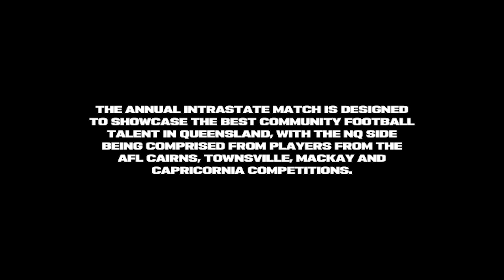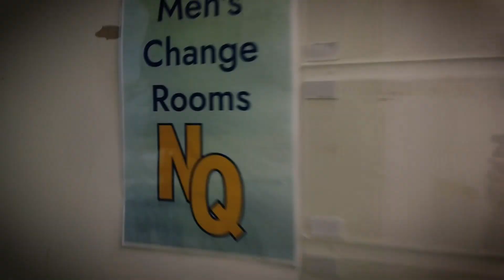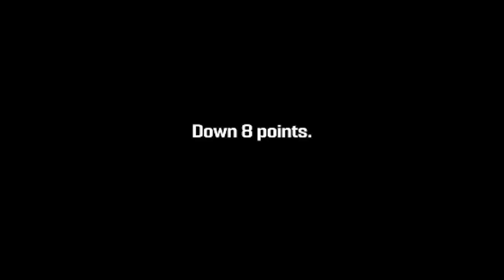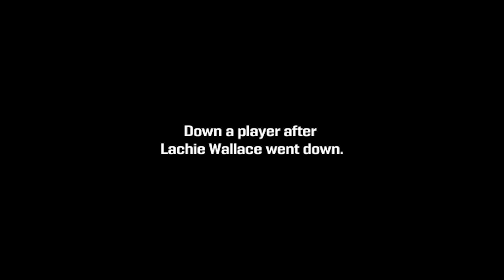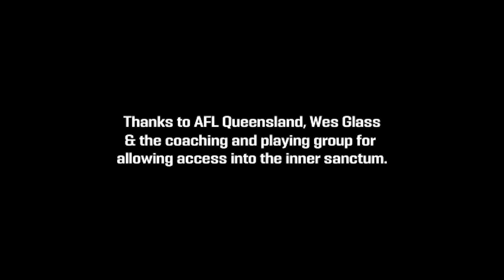THE FOUR WALLS: Episode 3 - 'See The North'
The fabric of football in Cairns is its people. Whether raised in the region or now calling the area 'home', the game unites us all and brings out a passion in everyone.

Through a special series of short-stories titled 'The Four Walls', step inside our clubs and hear from our people about the game we all love and its impact on community.

In this third episode, go behind the scenes of AFL Queensland's NQ-SQ Representative Games with the North Queensland Men's Team.